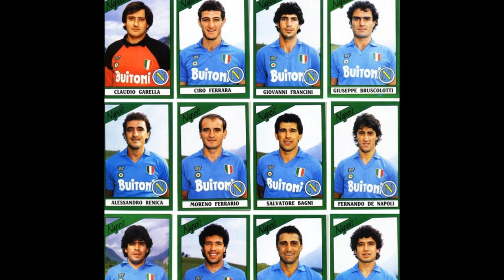Maradona - Tu fuoriclasse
** Tu fuoriclasse **

Di Nello Amato

Giorno cinque, chi s''o ppo' scurda'?
Maradona gia' sta nterra cca'.
Tutt'a gente nun vo' arrepusa',
che avventura...

Comme e' bello chistu campionato,
pe tant'anne ce l'amme sunnato
finalmente tutto si e' avverato,
era scritto...

Maradona, piccolo sbandato,
tutt'azzurro mo' si' addiventato,
la tua storia ricomincera' n'ata vota...

Tu fuoriclasse comme si'
tu c' 'o pallone sai parla'
si', tutte 'e squadre fai muri'...
accire senza pieta'...
si' 'o cchiu' bello scugnezziello
tu si' 'a speranza 'e 'sta citta'!
Tu, ca si' o meglio, ca si' 'o rre,
nessuno ti fermera'...

San Gennaro, che 'e saputo fa'
na quintina c' 'e fatto piglia',
finalmente, sant' 'e Serie A si' turnato...

Barcellona, terra di corrida,
sta' sicuro ca non e' finita,
Maradona certo vincera' la sua sfida.